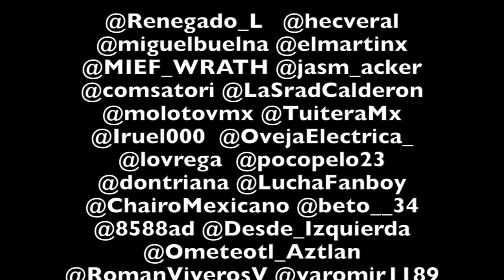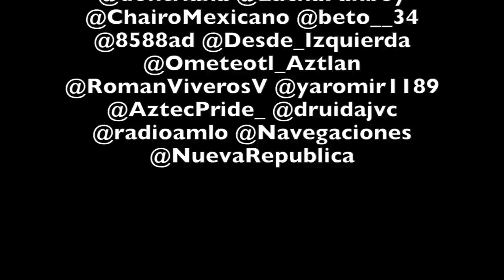Cómo movilizarte contra el GASOLINAZO